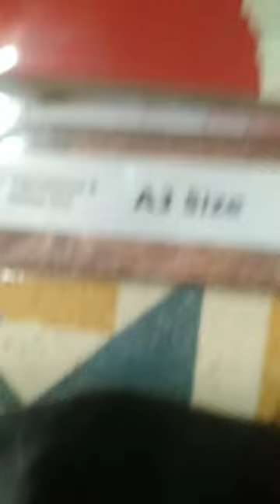my new ink pen